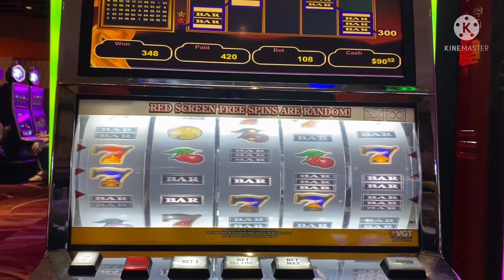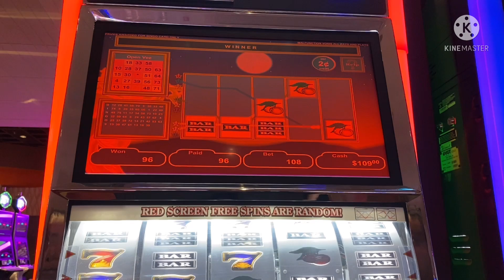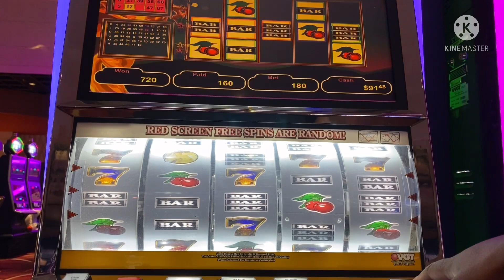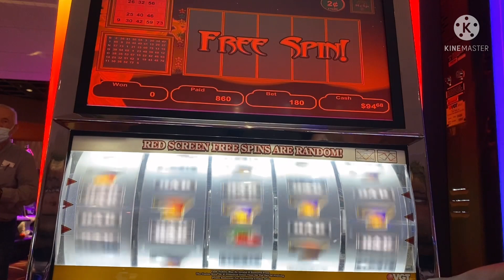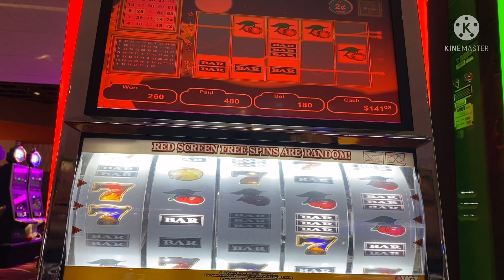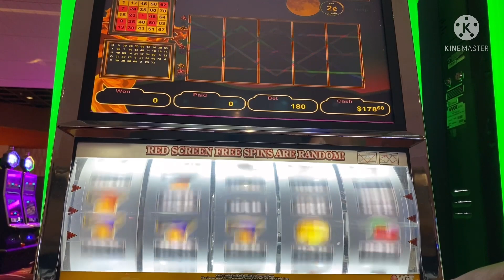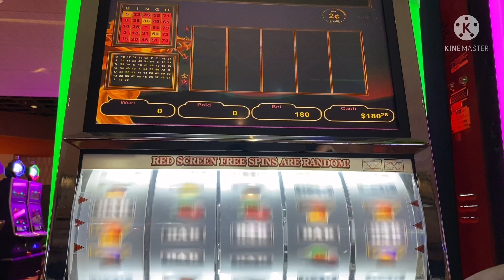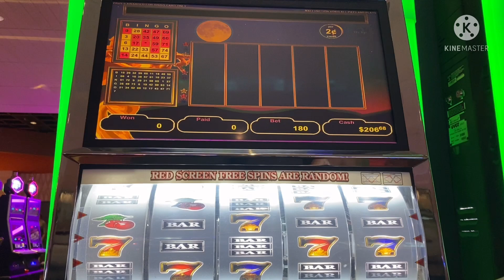VGT .02 9liner max bet at Osage Tulsa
Intro music
clutchbarz music

Be sure to also like me on Facebook and Instgram at T-Town Gambler